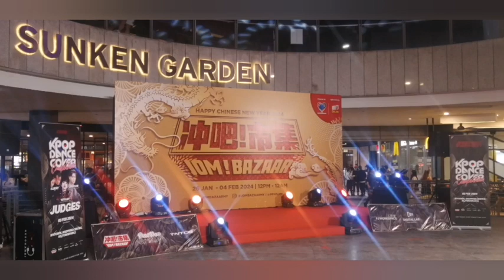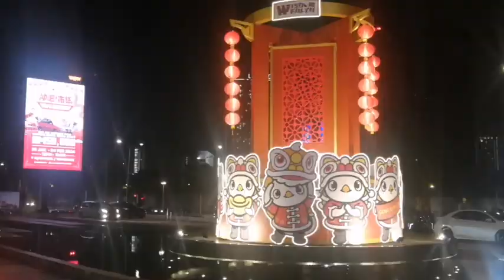MyTown Mall Music Dance K pop Battles Competition Balenciaga 🤹 CNY Spring 东方日报Online.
K POP Dance 2024 ❤️
My Town Shopping Mall 🌈 🇲🇾

Acknowledge.
*If You liked this video Please Like,

***「 Gen Happys 」 ***
Team  ✓